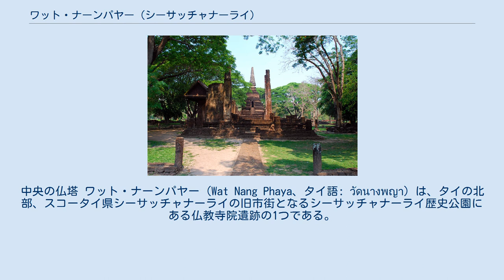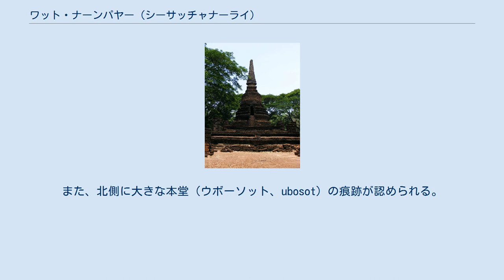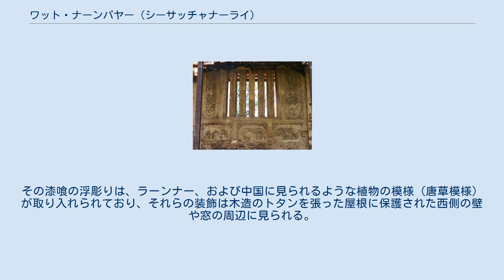ワット・ナーンパヤー (シーサッチャナーライ)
中央の仏塔 ワット・ナーンパヤー (Wat Nang Phaya、タイ語: วัดนางพญา) は、タイの北部、スコータイ県シーサッチャナーライの旧市街となるシーサッチャナーライ歴史公園にある仏教寺院遺跡の1つである。
寺院はスコータイ王朝の副都であったシーサッチャナーライの市壁内の東側に位置する。
 寺院名のワット・ナーン・パヤーは「女王の寺院」を意味する。
ラーマ6世が『プラルアン旅行記』（タイ語: เที่ยวเมืองพระร่วง、 rtgs: Tiew Muang Phra Ruang）に記したことろでは、地元の伝承によると、寺院は中国の皇女パスジャデヴィ (Pasuja Devi) により創建されたといわれる。
しかしながら、そのような伝説を裏付ける考古学的証拠はない。
また、その様式によりアユタヤ王朝のワット・プラシーサンペットと同じ時代であることが示唆され、15世紀から16世紀ごろに建立されたとも考えられるが、記録や資料がなく実際の年代は不明である。
 礼拝堂の格子窓のレリーフ 寺院の敷地はかなり広範囲にわたり、ラテライトの周壁に囲まれる。
その構内建造物の中心にはラテライトで構築された大きな仏塔（チェーディー、chedi）や、7つの部屋をもつ礼拝堂（ウィハーン、wihan）の遺構があり、スコータイおよびラーンナーの典型的な様式として残存する。
西側にあるスリランカ式に構築された中央仏塔は、その小洞に通じる階段を備えている。
仏塔の基壇の一部にはワット・チャーンロームに見られるようなゾウの脚の断片が認められており、かつてゾウの像が仏塔を支えるように立っていたことが示唆される。
その東側にある礼拝堂には壁面の装飾が施されていた。
また、北側に大きな本堂（ウボーソット、ubosot）の痕跡が認められる。
 寺院は、礼拝堂の壁面に残存する繊細な化粧漆喰（スタッコ）のレリーフにより知られている。
その漆喰の浮彫りは、ラーンナー、および中国に見られるような植物の模様（唐草模様）が取り入れられており、それらの装飾は木造のトタンを張った屋根に保護された西側の壁や窓の周辺に見られる。
 寺院の周域